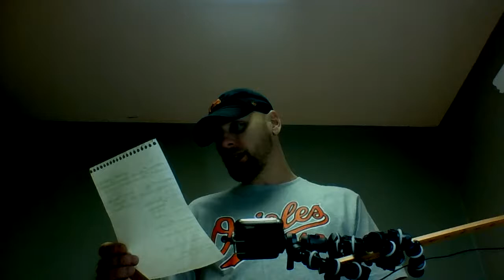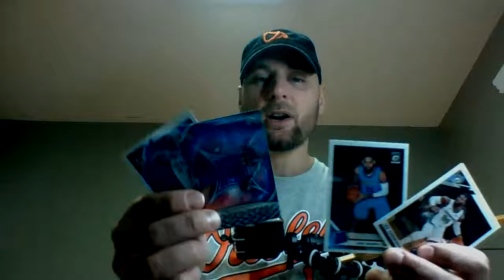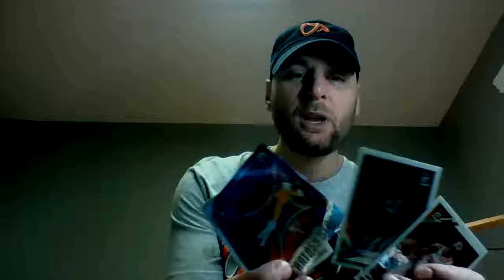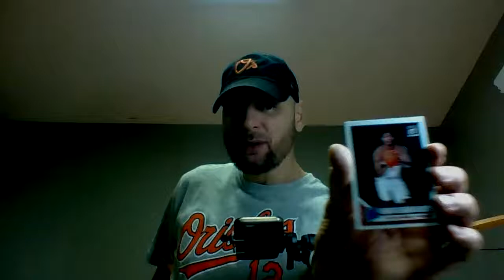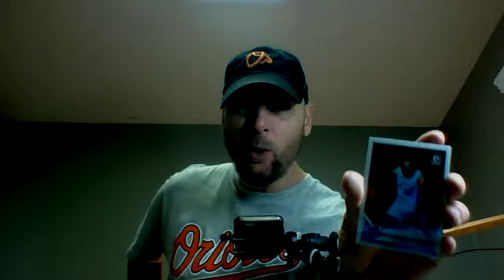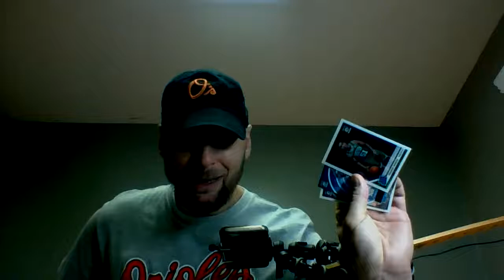Hunting for GEMS in this 2019-20 Donruss OPTIC Basketball Box Break